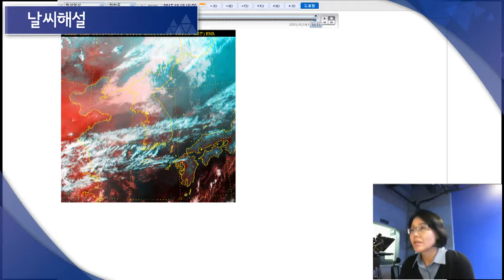날씨해설 10월 19일 17시 발표